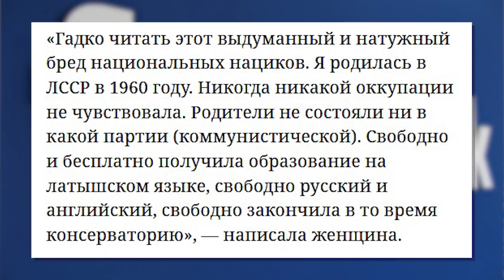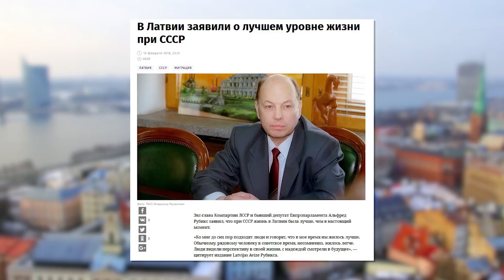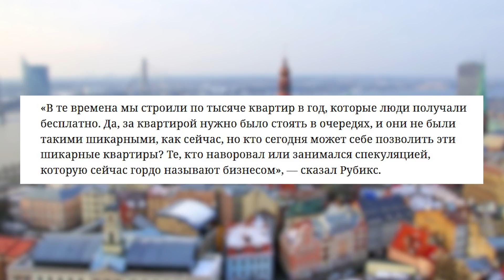Latvians Recall Better Soviet Times (Ruslan Ostashko)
Original description (July 19, 2018): The myth of the" Soviet occupation" began to show crack at the moment when Euro-integration depopulated Latvia by half. And it’s not even ethnic Russians who are eager to destroy the myth, but Latvians.

Translated and captioned by Scott Humor.